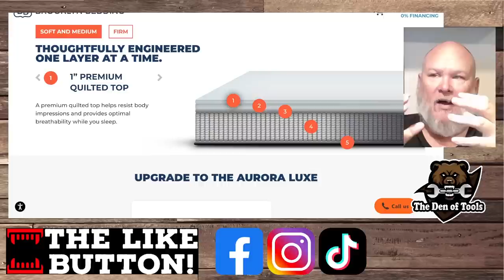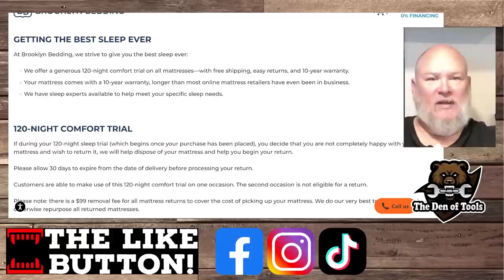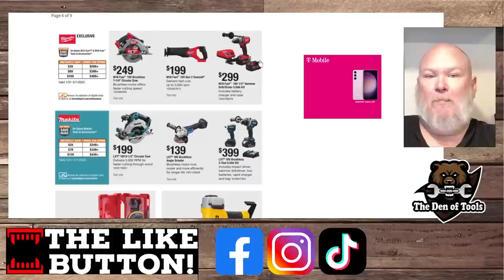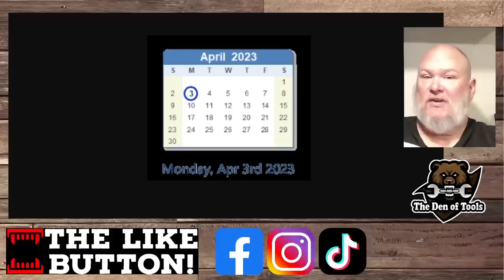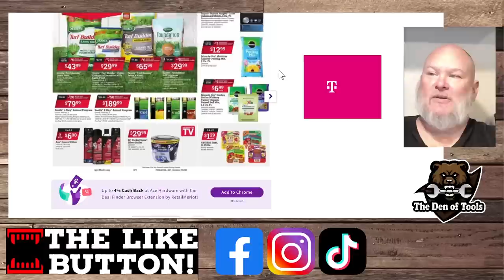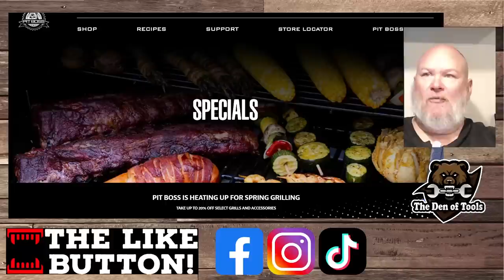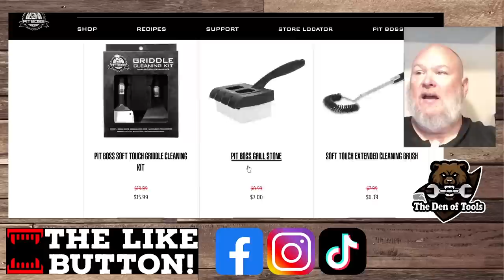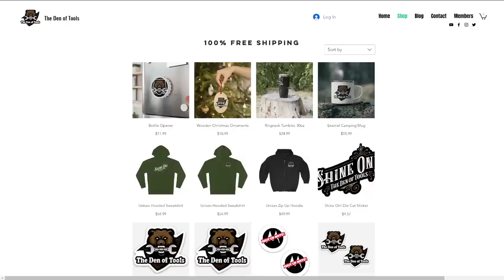Spring Black Friday 2023 Preview! (Home Depot, Lowe's, Harbor Freight, Amazon & More)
Code: denoftools

Be Part of the Den!

Connect on Social Media!

🛠Products We Use & Recommend
Mechanics Hand Tools
Pro YouTube/Streamer Gear
Goldilocks Youtube/Streaming Gear
Budget Youtube/Streamer
YouTube Accessories
EDC Gear

The Den of Tools 3 Pillars of Trust
▶Honesty to the point of being awkward: It is our pledge to be as open as possible and always let you know of any relationship we have with any seller or manufacturer. All opinions expressed are entirely our own. When we make a video we will discuss issues with sponsors but we do not allow editorial edits. We will only make changes to our video based on incorrect factual information. Furthermore, we do not post "Ads" on this channel". If we feature a product it's because we believe it has value!  That value might be as a boat anchor and if so we will say as much.
▶X-Ray Level Transparency: If a company has paid to sponsor a video we will tell you it's a sponsored video. If a company has provided free products for review we will tell you the product was provided for free. If a company pays for us to travel to an event we will disclose that as well. If a company has done anything for us in the past we try to always include that in our video if it's relevant to the topic.
▶Over Communication: If there is one thing I learned in business. Under communication kills!  As such we strive to be easy to access.  I try to read all the comments the first day a video is posted.  I randomly go through other comments as time allows.  My personal email is posted above as are our mailing addresses.

At the end of the day, we believe in God, Family, and Community. We feel that true success comes from these three factors and that is why we always put will always put you first!